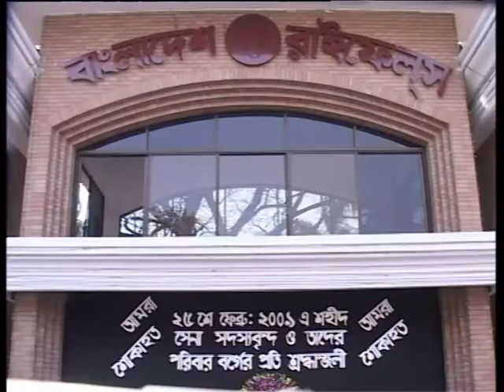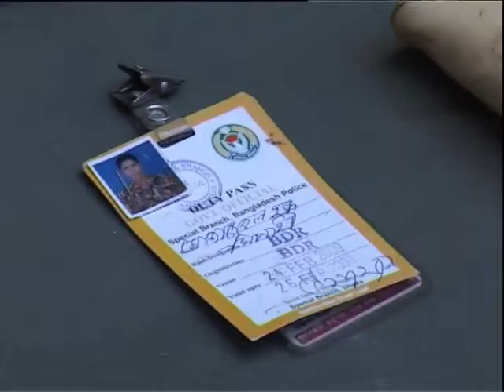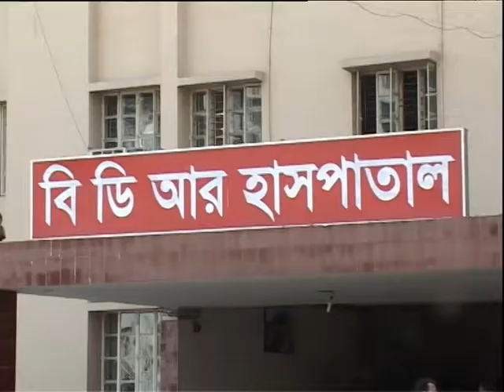BDR BIDROHO বিডিআর বিদ্রোহ